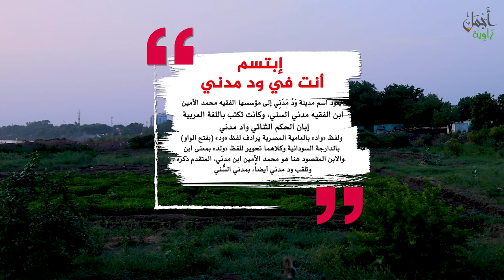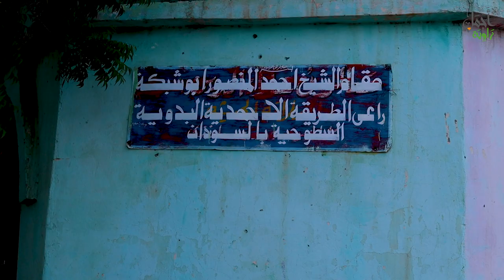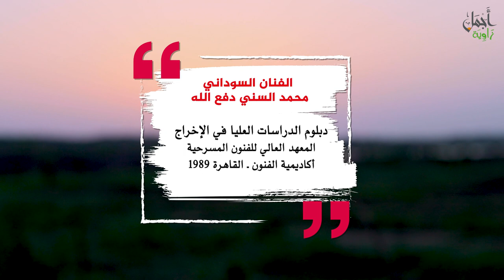الحلقة الاولى مع الاستاذ محمد السني دفع الله *ابتسم أنت في ود مدني*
أجمل زاوية هي مساحة محتوى رقمي توثيقي بمختلف برامجه التي تعنى بالثقافة، السياسة والرياضة والتراث والترفيه.
تستضيف هذه القناة شخصيات ملهمة من حول العالم لتروي قصصها وتجاربها الشخصية.
أجمل زاوية هي مساحة نقاش مفتوحة من والى مشاهديها.